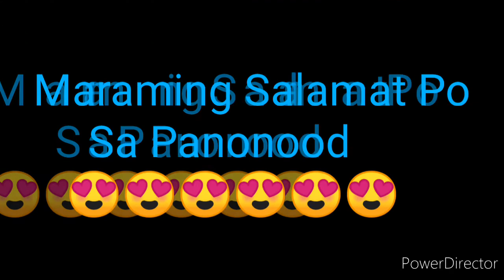STL NUEVA ECIJA RESULT TODAY 1ST DRAW OCTOBER 3, 2022 10:30AM RESULT